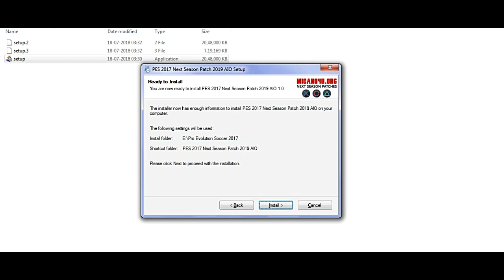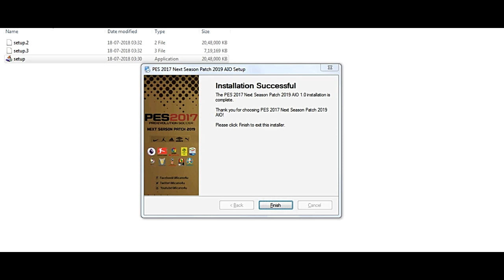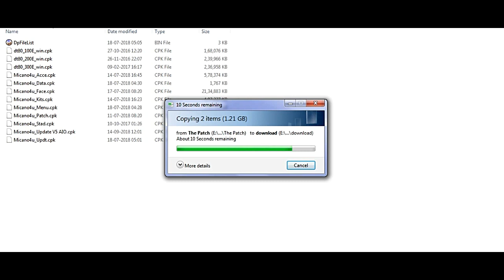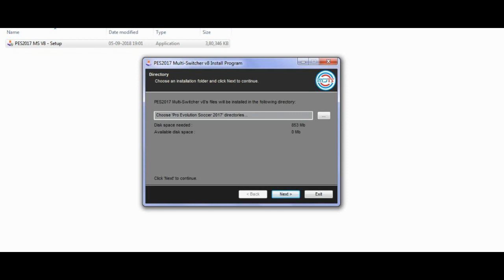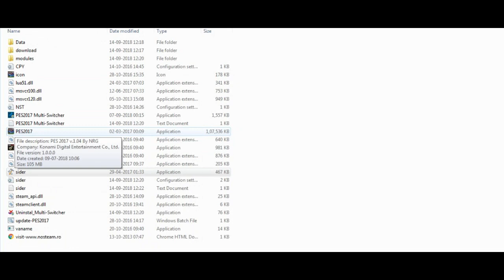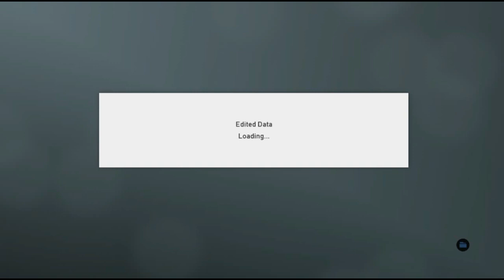Pes 19 patch for PES 17 | 18-19 Season Patch | 2018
This patch is only for PES 17 users...Enjoy the beautiful game of football with updated Rosters,kits,stadiums,adboards etc...

Used files:-
1. Next Season patch AIO (4.6 GB)
2. Next Season patch v5 AIO (999 MB)
3. UCL mod for pes 17
4. BG shift stadium pack + update v1
5. Gameplay mod by shyamil
6. Multi Swicher v8+v8.1 (optional)

Patch Credits :- Micano4u
Gameplay mod credits:-shyamil
stadiums credits:- BG Shift